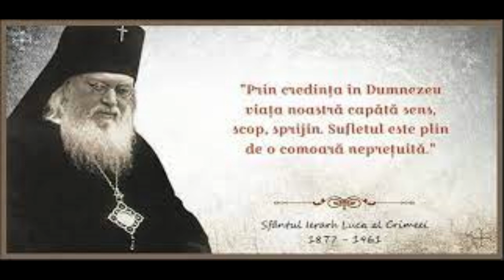Acatistul Sfântului Luca Doctorul, Arhiepiscopul Crimeii, (vindecătorul de boli )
Chirurg fără de arginți și un extraordinar om de știință, Sfântul Luca a răbdat îndelung toate calomniile și acuzele aduse, fiind întemnițat, torturat și deportat.

Profesor universitar de anatomie și tămăduitor al trupului și sufletului, Sfântul Luca s-a născut în secolul XIX. După ce a slujit vreme de 17 ani ca un doctor milostiv, a fost hirotonit și călugărit, fiind numit arhiereu.

Propovăduind Sfânta Evanghelie fără încetare în timpul comunismului ateu, cerând ca icoana Maicii Domnului să fie pusă pe peretele sălii în care opera, Sfântul Luca a fost chinuit vreme de 11 ani în închisori și exiluri.

Chiar și așa, nu a încetat să scrie lucrări științifice și să opereze, spunându-le tuturor că Domnul este Cel Care i-a vindecat, prin mâinile lui. Cunoștea numele fiecărui bolnav și stabilea legături personale cu ei, dăruindu-le, mai ales, iubire. La bătrânețe, Sfântul Luca și-a pierdut vederea, dar el considera că vede cu lumina Domnului.

Trecând la cele veșnice, sfintele moaște au fost puse spre închinare în Catedrala „Sfânta Treime” din Simferopol, Ucraina, și continuă să tămăduiască sufletele și trupurile celor bolnavi.Chirurg, profesor de geniu, dar, mai ales, om – Sfântul Luca al Crimeei
Nu putem decât să ne minunăm de noblețea sufletului acestui om sfânt. Calomniile, suferințele, peripețiile incredibile, anchetele istovitoare, întemnițările, torturile, deportările, episcopul Luca le-a răbdat cu mare simplitate și încredere în voia lui Dumnezeu. Mai mult decât atât, arhiepiscopul Luca nu s-a resemnat, ci a acceptat suferințele, continuând cercetarea și fiind om de știință valoros și un chirurg de geniu.

Împreună lucrător cu Hristos, chirurg al bolilor trupului și tămăduitor al bolilor sufletului, profesor universitar și păstor al creștinilor, Valentin Voino-Iasenețki, cunoscut nouă ca Sfântul Arhiepiscop Luca al Crimeei (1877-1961), a dorit Împărăția Cerurilor înaintea oricărui alt lucru.

Tânărul Valentin era pasionat de pictură și literatură dar, dorind să se pună cu totul în slujba aproapelui, decide să urmeze calea medicinii. La terminarea studiilor, colegii și profesorii îi prevedeau un viitor strălucit ca savant de vocație, însă dragostea de semeni s-a dovedit mai puternică. („Am fost necăjit de faptul că nu mă înțeleg deloc, fiindcă eu studiasem medicina cu singurul scop de a fi toată viața medic de țară, pentru a da ajutor oamenilor sărmani” – notează Sfântul Luca al Crimeei în cartea sa autobiografică – Am iubit pătimirea).

Deși nu reușește să ajungă medic la țară, din cauza izbucnirii războiului Ruso – Japonez, viața îi va fi legată pentru totdeauna de slujirea aproapelui aflat în suferință. Timp de 17 ani a câștigat faimă printre oamenii simpli, pentru că era un „doctor milostiv”, și apreciere în mediul universitar pentru lucrările sale de mare valoare științifică. În 1921, simțind chemare dumnezeiască, Valentin este succesiv hirotonit preot, tuns în monahism, primind numele Sfântului Apostol și Evanghelist Luca, și apoi hirotonit arhiereu. Din acel moment, numele lui Hristos a fost propovăduit cu tărie și fără încetare atât în predici, cât și prin întreaga sa viață reflectată în activitatea de profesor de anatomie topografică și de chirurg.

Propovăduirea cuvântului lui Dumnezeu în vremea unui regim comunist ateu s-a tradus pentru Sfântul Arhiepiscop Luca în 11 ani de închisori și exiluri. Singur și prigonit, nu a încetat să slujească lui Dumnezeu. Dumnezeu a rânduit ca darurile cu care a fost înzestrat arhiepiscopul încă din tinerețe să nu rămână ascunse și nici să se piardă. Vocația de savant nu s-a stins nici în cel mai îndepărtat colț al Siberiei, unde a scris în permanență lucrări științifice în domeniul anesteziei regionale și chirurgiei septice. De asemenea, a practicat medicina oriunde a fost nevoie, fără a ține seamă de presiunile autorităților.

Înainte de fiecare operație, cererea ajutorului lui Dumnezeu, al Maicii Domnului și al sfinților. Își punea mâna în care ținea bisturiul în cea a lui Hristos. Pacienții, văzându-se alinați în suferință, plini de recunoștință, îi mulțumeau episcopului Luca, care le răspundea astfel: „Dumnezeu v-a vindecat cu mâinile mele. Acestuia să vă rugați întotdeauna.”

 Chirurgia umană, așa cum își amintesc studenții episcopului, era lecția pe care dorea să îi învețe pe toți. Cuvintele episcopului Luca își găsesc loc în medicină astăzi, mai mult ca oricând: „Pentru chirurg nu trebuie să existe cazuri, ci doar un om viu, care suferă”. În ciuda programului istovitor și a necazurilor pricinuite de autoritățile comuniste care îl lipseau uneori chiar și de mâncare, Sfântul Luca nu a renunțat niciodată la bunătatea și iubirea față de aproapele. Cunoștea numele bolnavilor și stabilea o legătură personală cu fiecare dintre aceștia.
Dacă ați fost mulțumiți, puteți și dvs să vă abonați la canalul meu de youtube ,apăsând clopoțelul .Cu prietenie ,Ioan.